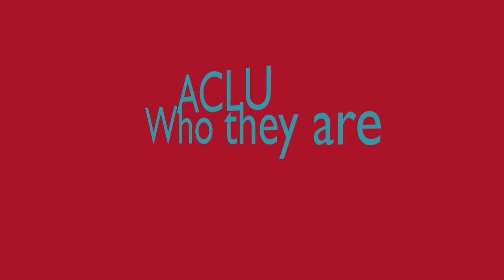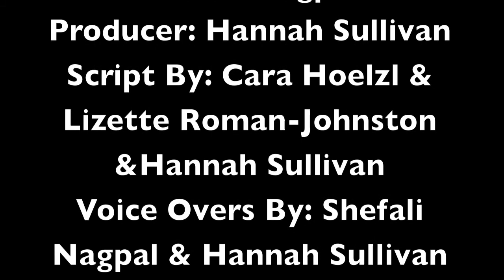Lobbying Documentary Prop 8 and the ACLU APGov SchelsPer8